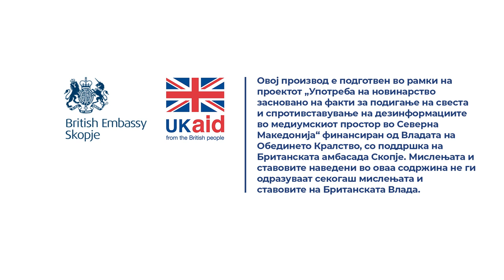Колку се важни даноците?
Одговара Душица Перишиќ од Заедницата на единиците на локална самоуправа (ЗЕЛС).